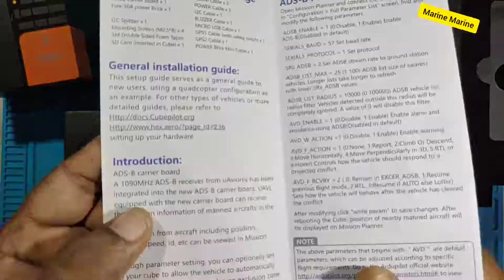Pixhawk cube Orange with here 3 GPS